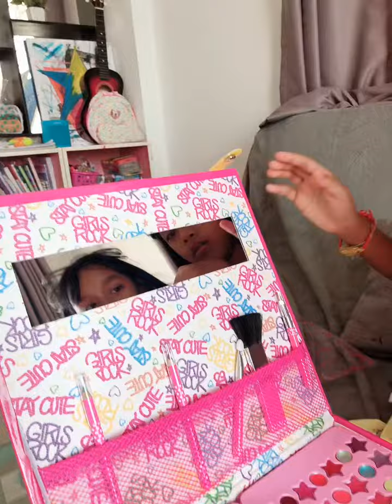K&N Makeup_toy